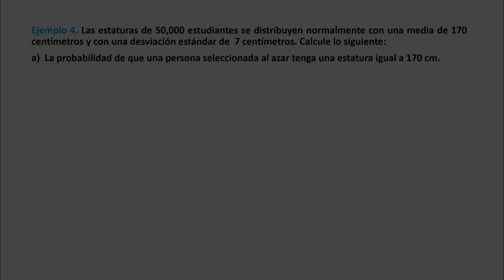U2 T4 E04 Ejemplo 4 de cálculo de probabilidades para una variable distribuida normalmente